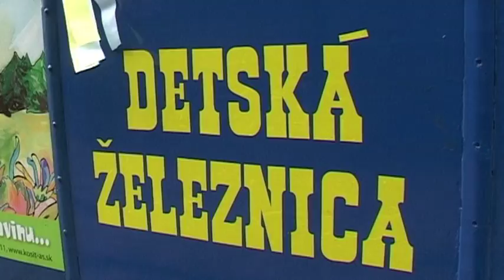Krátke správy 3.12.2012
Detská železnica. Danka a Janka. Mikulášska jazda. Stretnutie dvojičiek. Právnicka fakulta. Mark L. Wolf